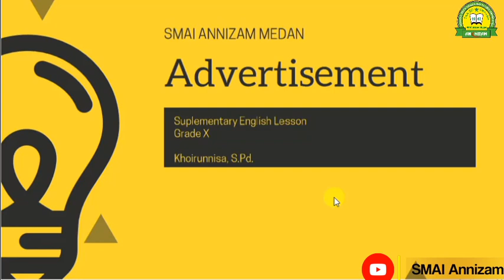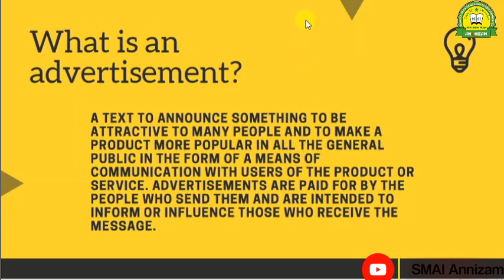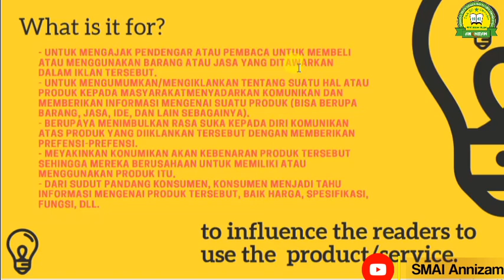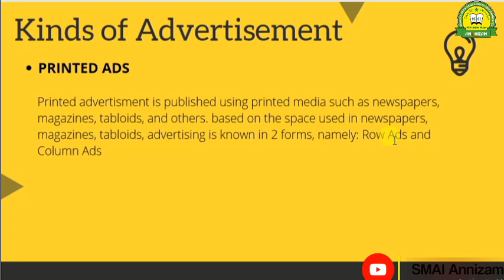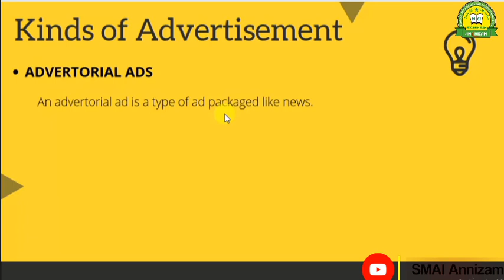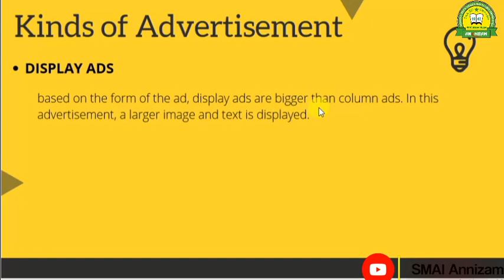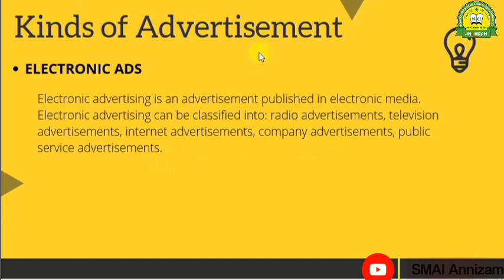ADVERTISEMENT - KELAS X